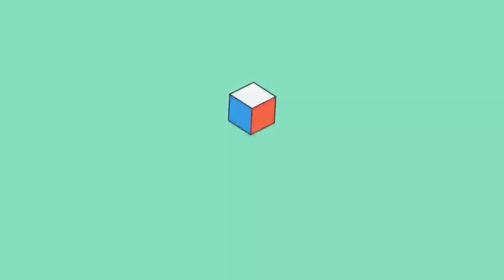کرزی هم از پشت به مار/شال دوستم به خنـ.ـجر زد